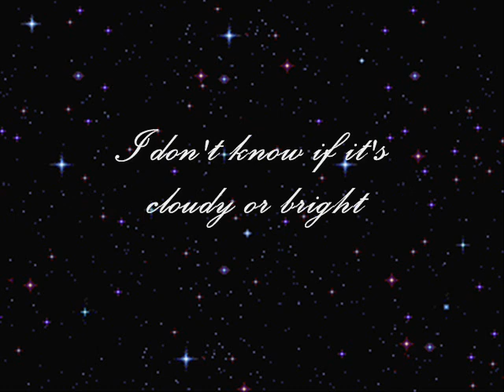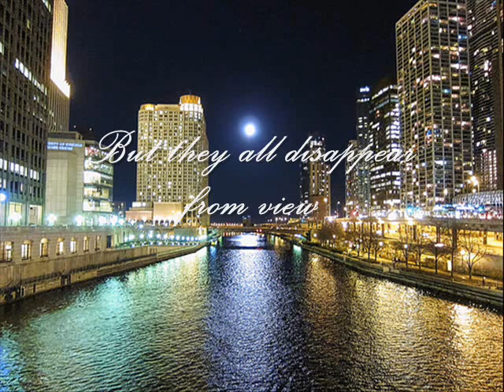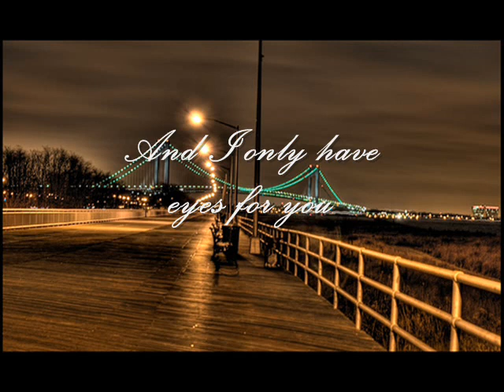Joni James - I Only Have Eyes For You (With Lyrics)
From the CD Album " Joni James Sings Songs By Jerome Kern  and Songs By Harry Warren"